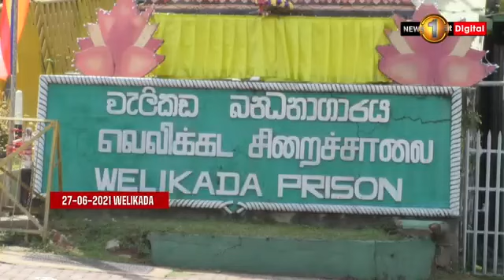Death Row inmates continue hunger strike